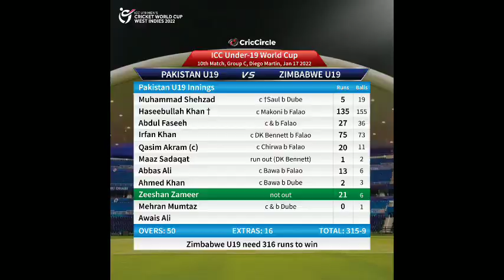Zim vs pak Highlights under 19 worldcup 2022 haseebullah Khan batting awais Ali bowling Irfan battin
U19 world cup 2022 Haseebullah Khan century 100 awais Ali 6 wickets Irfan Khan batting in Zimbabwe vs pakistan Zimbabwe vs pakistan Highlights u19 world cup 2022

VIDEO TITLE -
Zim vs pak Highlights under 19 worldcup 2022 haseebullah Khan batting awais Ali bowling Irfan batting

1
2
3
4